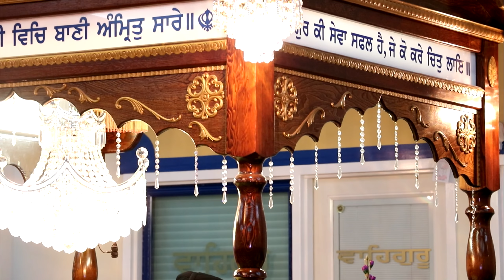ਮਿਠ ਬੋਲੜਾ ਜੀ ਹਰਿ ਸਜਣੁ ਸੁਆਮੀ ਮੋਰਾ (Gurbani Keertan)( Baljeet Singh Paonta sahib Wale)(Video 3)